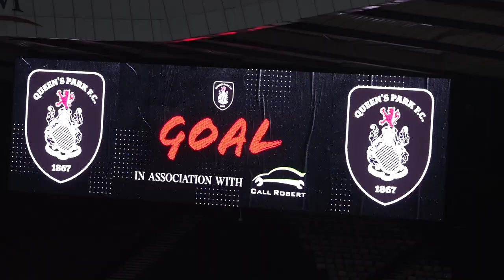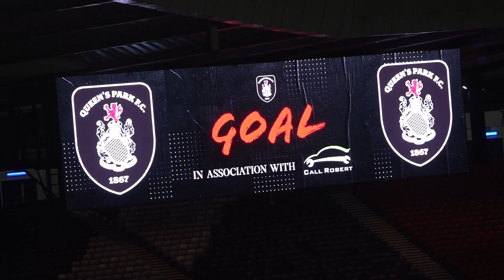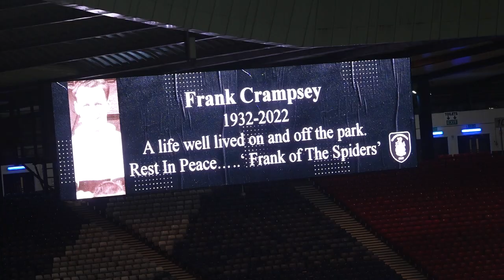Queen's Park 2-0 Montrose | SPFL Trust Trophy Fourth Round